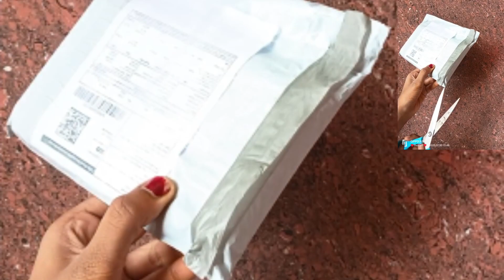mobile cover oppo a78 5g